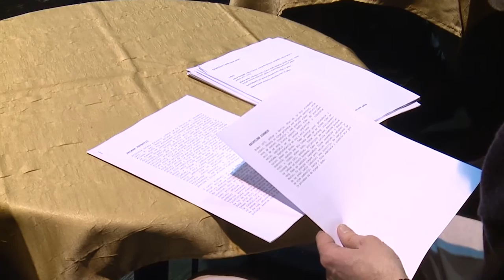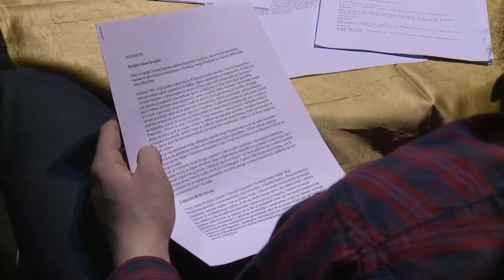RTV Cetinje - Radionica Jedan cin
Radionica "Jedan cin" pod mentorstvom dramskog pisca Ljubomira Djurkovica a u organizaciji evropskog projekta "Collective plays" odrzana je u ponedeljak u Kraljevskom pozoristu Zetski dom na Cetinju. U ovom projektu pored Crne Gore ucestvuju: Italija,Ujedinjeno Kraljevstvo,Spanija,Belgija,Norveska i Malta.